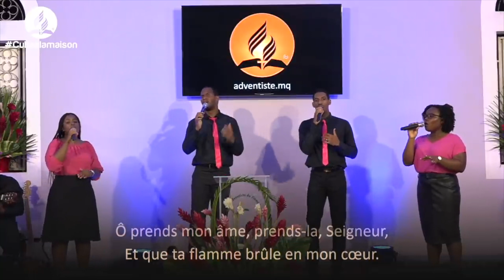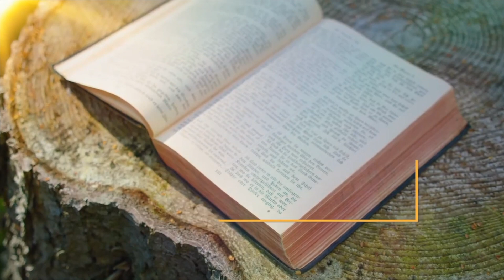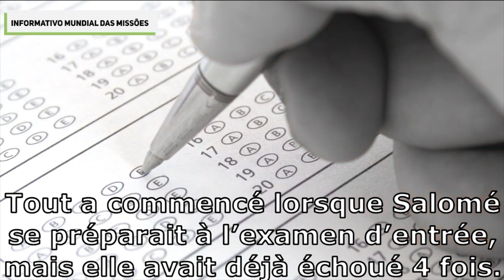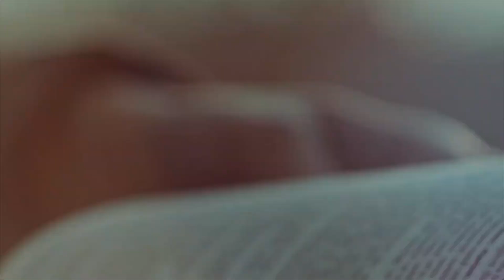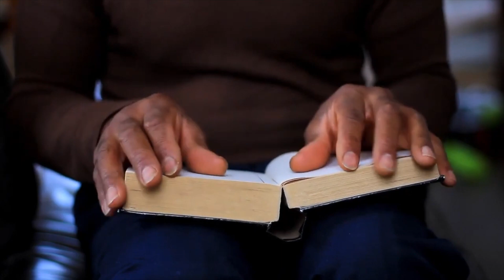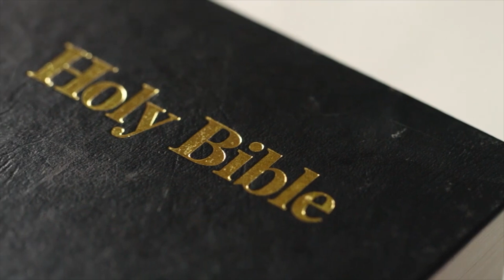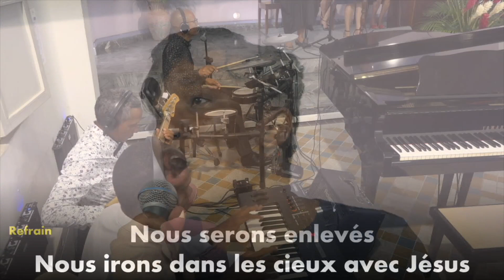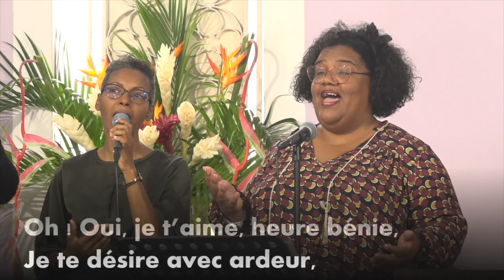Culte Sabbat 14 octobre 2023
Le message du jour sera présenté par notre soeur France Grosy

Nous vous rappelons que l’église adventiste du 7e jour Horeb est toujours fermée.